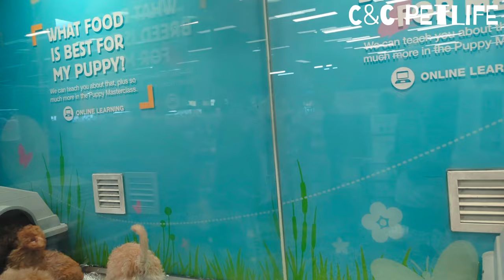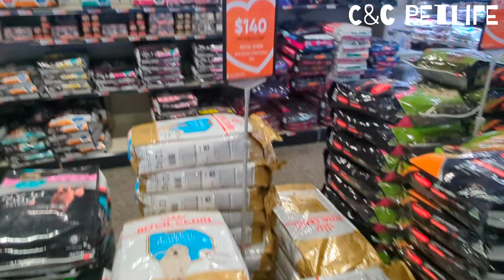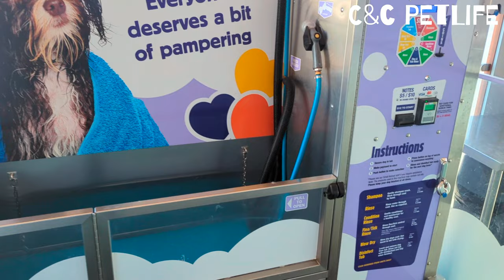Visiting Sydney's Biggest Pet Store 2/5 - Puppies&Kittens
As part of our research for a new companion for the household, we are on a journey to explore pet stores and breeders around Sydney. This week we found our way to Kellyville Pets, the largest pet store in the region, with 36 years of history, huge range of products and animals, and extremely knowledgeable staff members.
In this part of the video we explored their puppies and kittens.
Unfortunately on the day we went, there were only 4 kittens in the rescue/re-homing area, all looking rather sleepy, as kittens usually are during day time!
The puppies were cute and securely displayed - something we admire of Kellyville Pets, they clearly put the safety of their animals as well as visitors as their top priority.
We also noticed that they hold classes in store for pet owners, and have FB discussion groups for different types of pets.